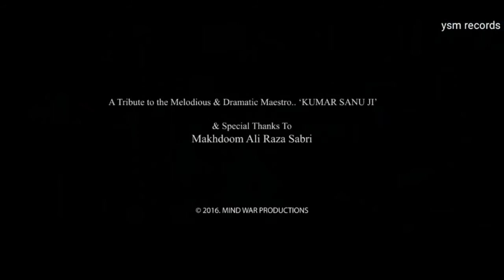MERI MEHBOBA Full HD Songs | Latest Punjabi Songs 2017